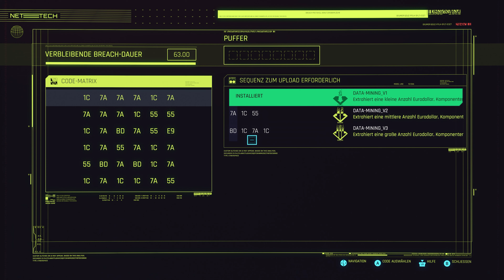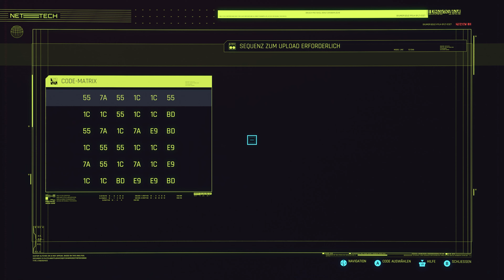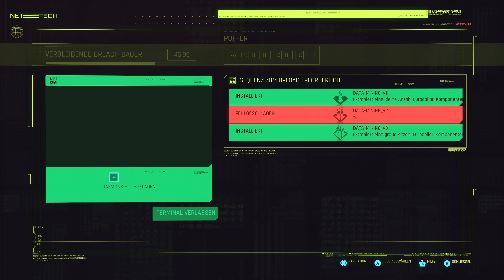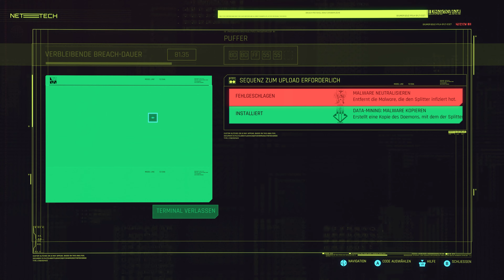Cyberpunk 2077 Ep. 19 | Die letzten Aktivitäten in Pacifica, vorher wird jedoch gemoddet!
Es ist soweit, der MK4 kann nun gekauft und genutzt werden. Diese Cyberware ist der Wahnsinn. Jetzt noch die ein oder anderen Einzelteile mehr und schon ist der Hacker perfekt. Nach den Modifikationen geht's ins Getümmel und wir säubern Pacifica, um die letzten Aktivitäten dort abschließen.

▬ 🎢 zukünftige Projekte ▬▬▬▬▬▬▬▬▬▬▬▬
Elden Ring                                              läuft aktuell
Ghostwire: Tokyo                                  läuft aktuell
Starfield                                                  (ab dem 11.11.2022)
Atomic Heart
A Plague Tale: Requiem
Diablo 4
Fable 4
S.T.A.L.K.E.R.2
Hogwards Legacy
Bioshock 4